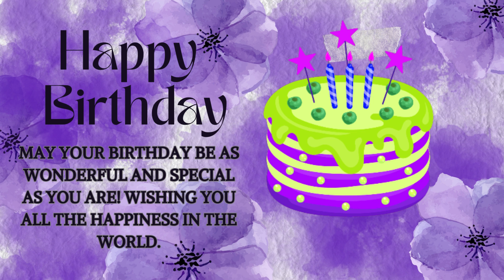May Your Birthday Be as Wonderful and Special as You Are!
Wishing you a very happy birthday filled with joy, love, and unforgettable moments! You are an incredible person, and I hope your special day is as amazing as you are. May this new year of your life bring you all the happiness and success in the world. Celebrate, laugh, and create beautiful memories that will last a lifetime.